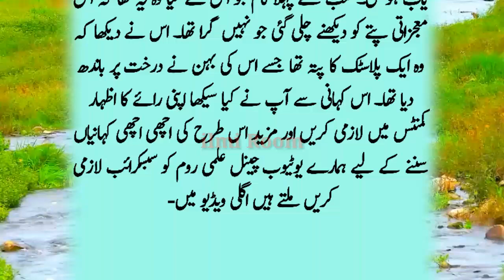Heart Touching Story Of Two Sisters | دو بہنوں کی سبق آموز کہانی | Urdu Stories 2024 | New Kahaniyan